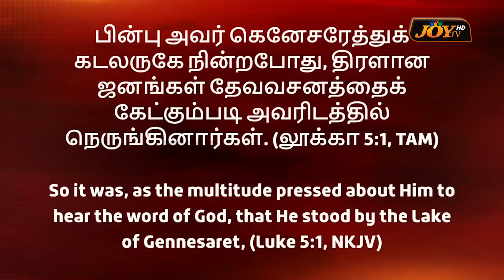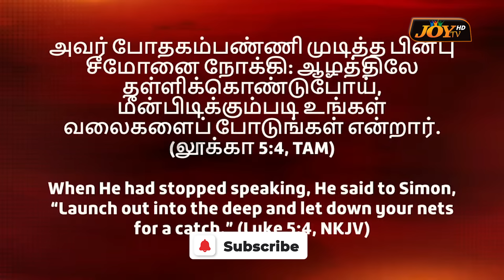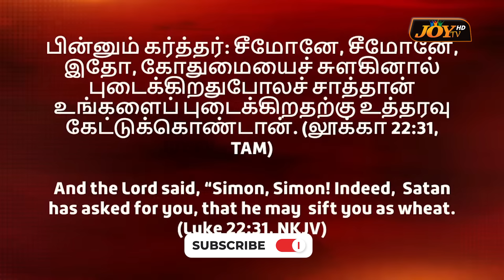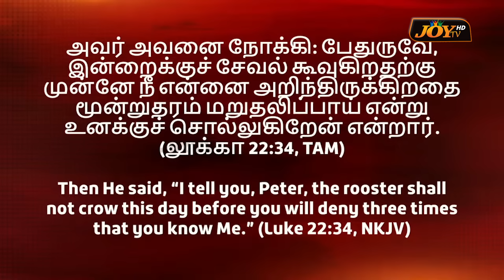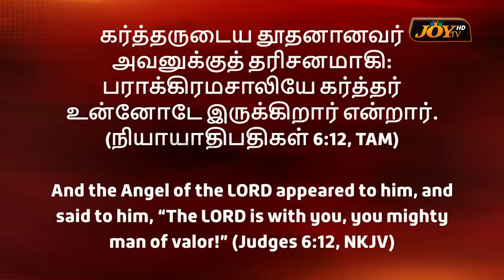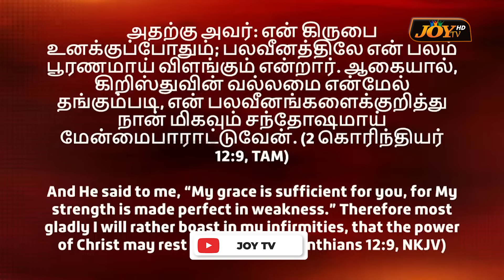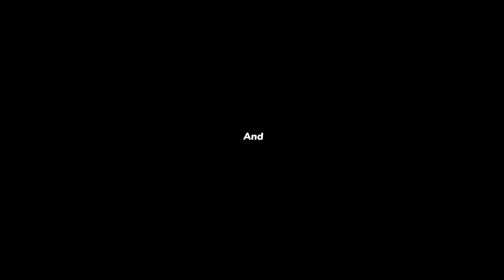🔴நீங்க தினமும் செய்யக்கூடாத சில காரியங்கள் ! சிறப்பு செய்தி ! | MUST WATCH | Ps. Benz | Oct 05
🔴நீங்க தினமும் செய்யக்கூடாத சில முக்கியமான காரியங்கள் !
சிறப்பு செய்தி !
நீங்க கண்டிப்பா இந்த செய்தியை கேளுங்க !
மிக முக்கியமான செய்தி ! கிறிஸ்த்தவர்கள் கண்டிப்பா இந்த செய்தியை பார்க்கணும் ! கண்டிப்பா செய்திய பாருங்க ! மிக முக்கியமான செய்தி ! | COMFORT CHURCH |  PR BENZ | TAMIL CHRISTIAN MESSAGE | PR.BENZ |  தமிழ் கிறிஸ்தவ செய்தி | JOY TV